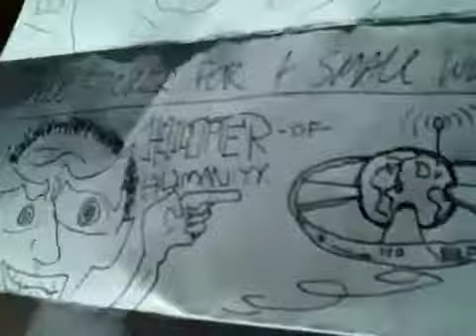Altedena Works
Product number 801 the tear drop.